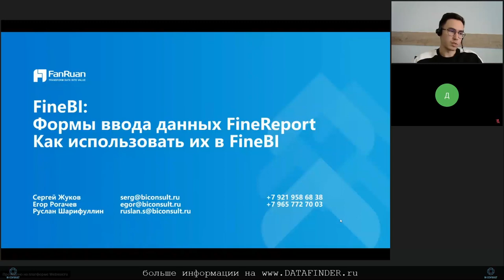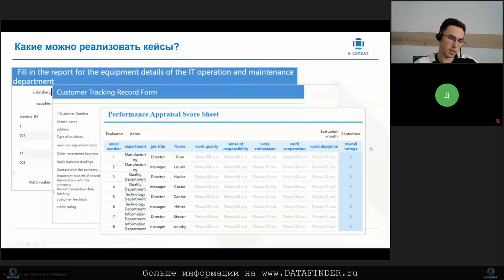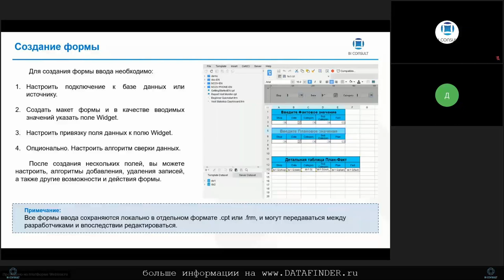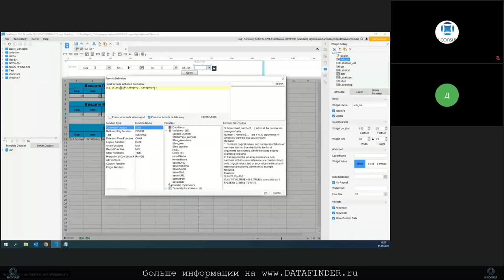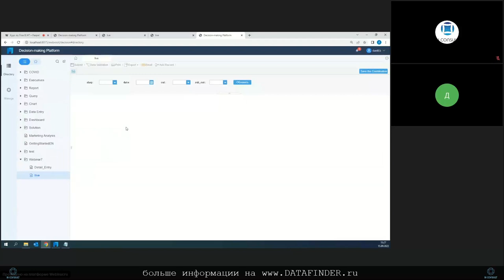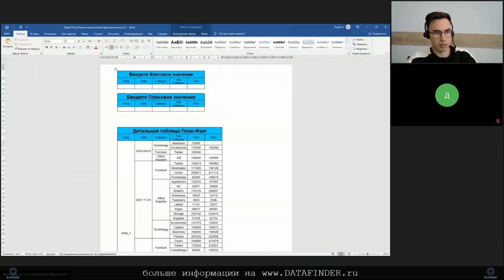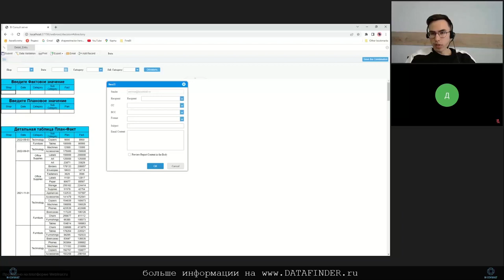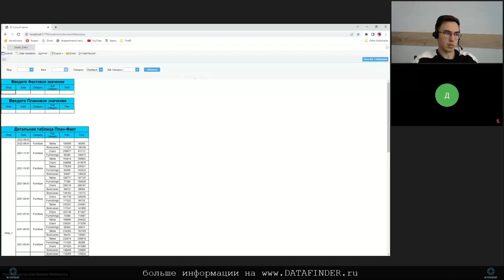Обучение Fine BI #7. Разработка форм ввода данных в FineBI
Курс по Fine BI #7. Разработка форм ввода данных в FineBI

Содержание урока:
- как использовать формы ввода данных в FineBI;
- как можно проверять данные перед вводом;
- как организован функционал корректировок значений;
- какие плюсы использования форма ввода.

По результатам урока удастся:
- разработать простую форму ввода данных;
- настроить использование формы ввода в FineBI.

finebi цена,
finebi сравнение,
finebi карточки,
chart finebi,
finebi источники данных,
finebi com,
finebi pivot,
power query excel finebi,
finebi список,
finebi format,
finebi онлайн,
как посчитать в finebi,
подключить finebi,
finebi неделя,
аналитика в finebi,
r finebi,
кнопки в finebi,
finebi доступ,
finebi dashboard,
finebi на русском скачать,
finebi вход,
app finebi,
календарь в finebi,
яндекс finebi,
finebi pdf,
finebi уникальные значения,
microsoft finebi excel,
switch finebi,
обновить finebi,
вакансии finebi,
finebi установка,
finebi шаблоны,
finebi открыть,
текст в finebi,
инструмент finebi,
сортировка в finebi,
finebi картинки,
finebi экспорт,
finebi excel скачать,
finebi rs,
finebi приложение,
использование finebi,
finebi регистрация,
finebi сводная,
finebi mac os,
панель finebi,
finebi сайт,
finebi база данных,
finebi calendar,
пусто в finebi,
finebi коннекторы,
finebi фильтрация,
finebi web,
finebi примеры дашбордов,
finebi torrent,
finebi примеры отчетов,
finebi desktop на русском,
finebi https,
создать таблицу в finebi,
finebi подсказки,
finebi русский язык,
связи в finebi,